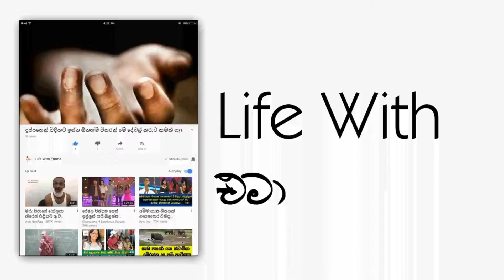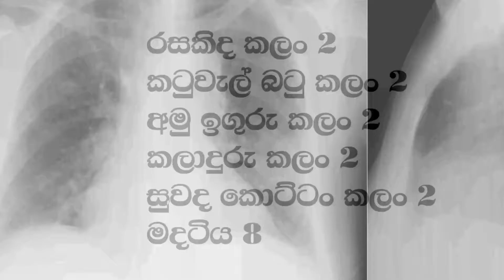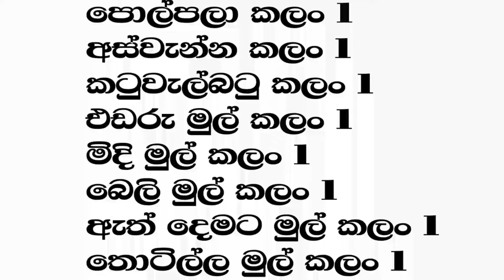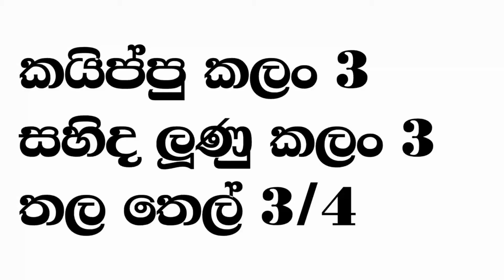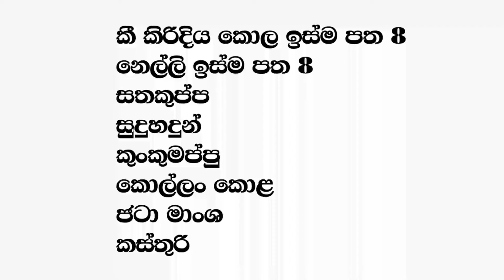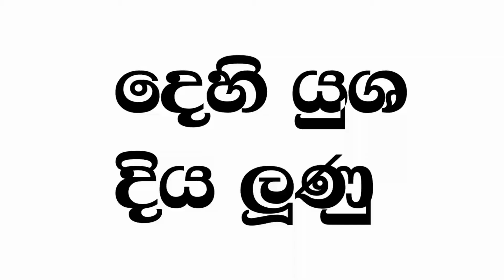Easy Sinhala Medicine For 21 Diseases